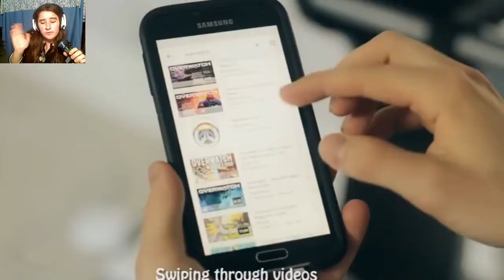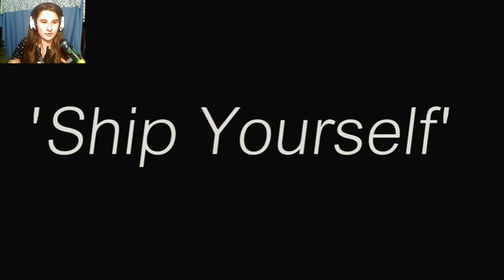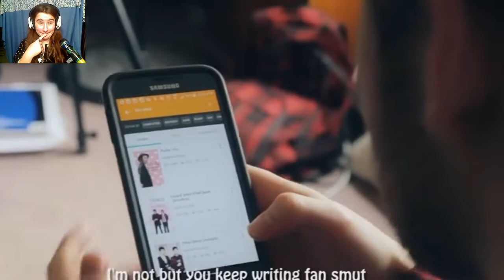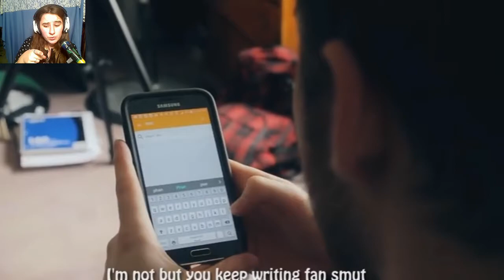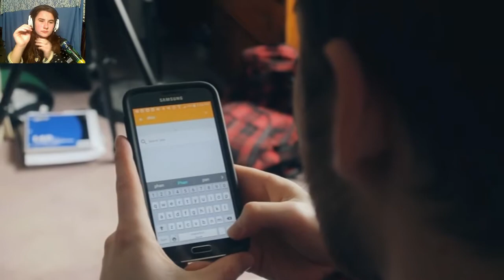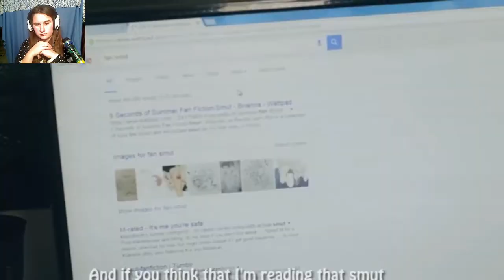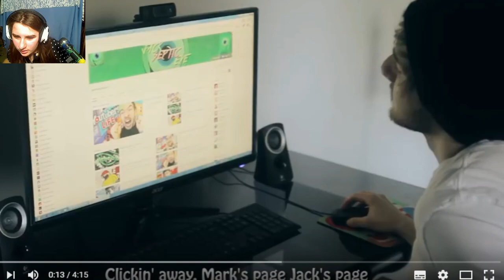Reacting to ... One Friend and Ship Yourself.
Coolest songs!, go check him out and thouse songs.

Song: "One Friend" - A Youtube Gaming Parody of One Dance by Drake

Song: Ship Yourself - RobertIDK
Ships mentioned: Phan, Septiplier, Destiel, Troyler

(Copy rights to the singers (drake and Justin Beiber) and to RobertIDK)